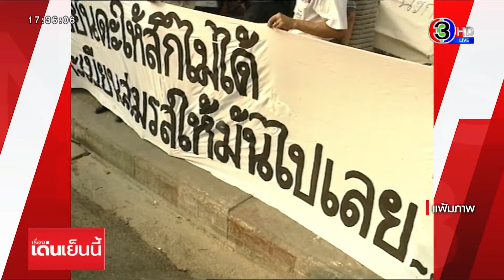ย้อนรอย "อดีตพระยันตระ" กลับเยือนไทย หลังอาบัติปาราชิก คดีล่วงละเมิดเมถุน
ย้อนรอย "อดีตพระยันตระ" กลับเยือนไทย ฉลองวันเกิด 70 ปี พระสงฆ์ แม่ชี ลูกศิษย์ มาร่วมต้อนรับคับคั่ง หลังอาบัติปาราชิก คดีล่วงละเมิดเมถุน

“อดีตพระยันตระ อมโรภิกขุ” หรือ “นายวินัย ละอองสุวรรณ” อดีตเจ้าอาวาส สำนักป่าสุญญตาราม เป็นพระที่มีรูปโฉมที่สง่างาม เทศนาด้วยน้ำเสียงที่ไพเราะ นิ่มนวล เนื้อหาจับใจ มีลูกศิษย์ศัทธา ให้ความเคารพนับถือจำนวนมาก ตกเป็นคดีใหญ่เมื่อปี 2537 คดีล่วงละเมิดเมถุน นางจันทิมา จนมีลูกสาวด้วยกัน

มีการเรียกร้องให้พระยันตระพิสูจน์ ตรวจ DNA แต่ พระยันตระไม่ยอมตรวจ โดยอ้างว่าถูกกลั่นแกล้ง กระทั่งมีคำสั่งให้ขาดจากความเป็นพระภิกษุตามพระวินัยบัญญัติ ครั้งที่ตกเป็นข่าวฉาว อดีตพระยันตระ ได้รับฉายาในทางลบว่า "จิ้งเขียว" และ "สมียันดะ"

ในวันที่ 30 มีนาคม 2538 พระยันตระลาสิกขา เปลี่ยนจากการห่มจีวร เป็นการห่มผ้าสีเขียวไข่กา ม้วนลูกบวบตลบไปทางขวา ซึ่งเป็นคนละด้านกับพระภิกษุทั่วไป

อดีตพระยันตระ หรือ นายวินัย ละออง สุวรรณ ถูกดำเนินคดี แต่งกายเลียนแบบพระ ,ดูหมิ่นสมเด็จพระสังฆราช จากนั้น นายวินัย จึงเดินทางไปยังประเทศสหรัฐอเมริกา โดยต่อมาได้สถานะผู้ลี้ภัยในสหรัฐอเมริกา และ ได้เปิดสำนักสุญญตารามทเอสคอนดิโด้

ไปอยู่ประเทศอเมริกากว่า 20 ปี จนกระทั่งคดีหมดอายุความ เขาจึงได้เดินทางกลับมายังประเทศไทยอีกครั้ง เมื่อเมษายน ปีพศ. 2557 ที่บ้านเกิด บ้านบางบ่อ อำเภอปากพนัง จ.นครศรีธรรมราช ภาพที่ปรากฏต่อสาธารณะขณะนั้น กลายเป็นข่าวฮือฮา สะเทือนวงการสงฆ์ อดีตพระยันตระ มีรูปร่างอ้วนท้วนกว่าเดิม แต่งกายในลักษณะห่มผ้าสีเขียว ผม หนวดเครา สีขาวยาว

ในครั้งนั้น อดีตพระยันตระกล่าวกับลูกศิษย์ที่มาต้อนรับว่า “ ทุกคนไม่สมบูรณ์แบบทั้งนั้น ทุกอย่างเป็นอนิจจัง ไม่มีอะไรแน่นอน”

การกลับมาประเทศไทยครั้งแรก ของอดีตพระยันตระ ก็ได้รับการวิจารณ์อย่างมาก แม้คดีความต่างๆจะหมดอายุความไปแล้วก็ตาม สำนักงานพุทธศาสนา ขณะนั้นก็ยืนยันว่า อดีตพระยันตระ แม้จะยังถือศีล แต่ได้ขาดจากความเป็นพระไปแล้ว เพราะทำผิดกฎบัญญัติ คือเสพเมถุน ทำให้ต้องปาราชิก

ช่วงที่อดีตพระยันตระ กลับมาใน ปี 2557 นั้น นายประจิณ ฐานังกรณ์ ประธานกลุ่มธรรมาธิปไตย ได้แจ้งความดำเนินคดีกับ อดีตพระยันตระ ในความผิดฐานแต่งกายเลียนแบบพระภิกษุ สามเณร หรือนักบวชในศาสนาโดยมิชอบ

ซึ่ง ในตอนนั้น นายประจิณ กล่าวกับสื่อมวลชนว่า เหตุที่เข้าแจ้งความในครั้งนี้ เนื่องจากทนไม่ได้กับพฤติกรรมของ อดีตพระยันตระ ที่เดินทางกลับประเทศไทย ภายหลังหลบหนีคดีความต่างๆ จนคดีขาดอายุความ แต่กลับยังแต่งกายด้วยผ้าที่คล้ายจีวรพระสงฆ์ห่มตัวไว้โดยไว้ผมหนวดเครายาว ซึ่งเป็นสิ่งที่ไม่ถูกต้อง ทั้งที่ความจริงได้ปาราชิกแล้ว จึงต้องแจ้งความดำเนินคดีเพื่อไม่ให้เป็นเยี่ยงอย่างกับผู้อื่น

จากนั้น ในปี พศ. 2558 และ ปี พศ. 2559 อดีตพระยันตระ เดินทางกลับเมืองไทย มาพบปะบรรดาญาติโยม ที่อ.ปากพนัง จ.นครศรีธรรมราช ต่อเนื่อง

ล่าสุด อดีตพระยันตระ กลับเข้ามาประเทศไทยอีกครั้ง เมื่อวันที่ 28 ก.ย.64 เข้ากักตัวเป็นเวลา 14 วัน เดินทางไปยังบ้านเกิด และจังหวัดต่างๆ ล่าสุด เดินทางไปปรากฏตัวที่ อาศรมเกพลิตาโพธิวิหาร จ.สระแก้ว โดยมีพระสงฆ์ แม่ชี ลูกศิษย์ มาร่วมต้อนรับคับคั่ง และสะเทือนวงการสงฆ์อีกครั้ง เมื่อปรากฏภาพกลุ่มพระสงฆ์ ก้มกราบ อดีตพระยันตระที่นั่งบนเก้าอี้ในชุดกางเกงจีน และ ผ้าคลุมสีเขียว ผม และ หนวดเครายาว

ทั้งนี้ อดีตพระยันตระมีกำหนดการจะเดินทางกลับสหรัฐฯ ในช่วงเช้า วันที่ 27 ต.ค.นี้